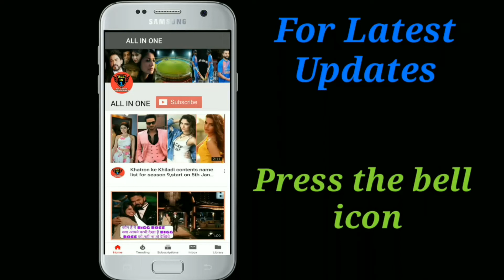Shraddha Kapoor play with Street Dog on Road side.